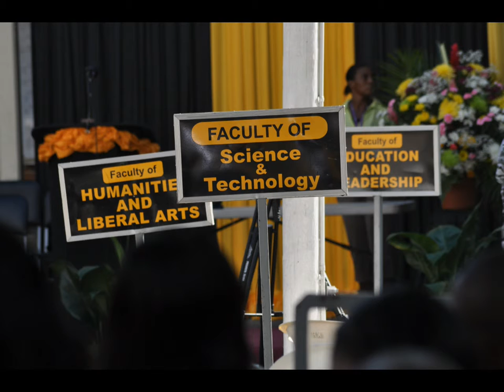TINA BROWNIE'S GRADUATION DEC 5, 2013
This Video is posted on behalf of MS Tina Brownie on her graduation from Mico University College Jamaica on Dec. 5th 2013.